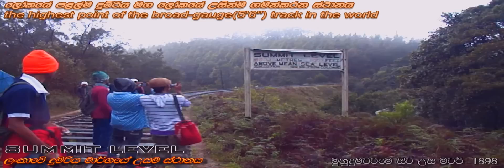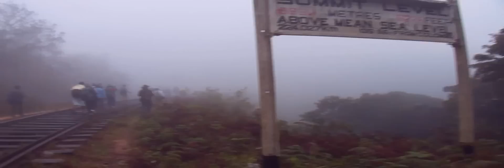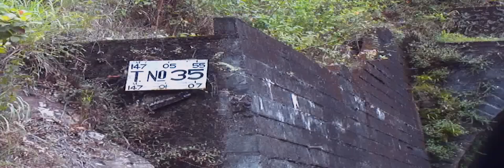Rail Hike 6 by Rail Junction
The 6th rail hike of Rail junction Facebook group was done on 31 August Between Pattipola Railway station and  Edalgashinna Railway station , 32 members participated to this event and it was recorded as the biggest participation of people to a rail hike  in Sri lanka